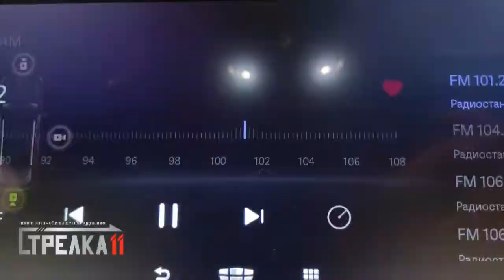Защита камеры заднего вида (ИНСТРУКЦИЯ) GEELY TUGELLA FY11 (I) с 2019г.в. - strelka11.ru